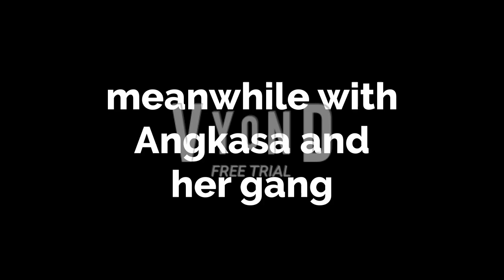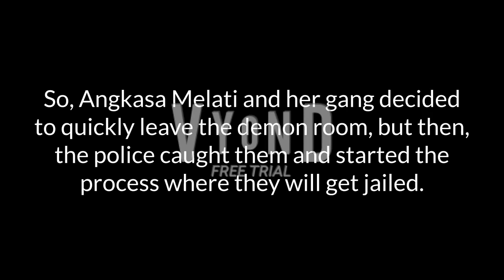Angkasa Melati and her gang do the Scared Straight Program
Note: Ahmad and Aulia Melati do not appear in this video, due to the fact they are out to Singapore for a week.

@channelnolongerused , what's your reaction on this video.